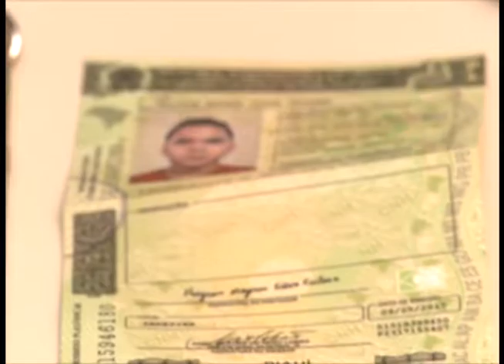Código digital em CNH aumenta segurança contra falsificações